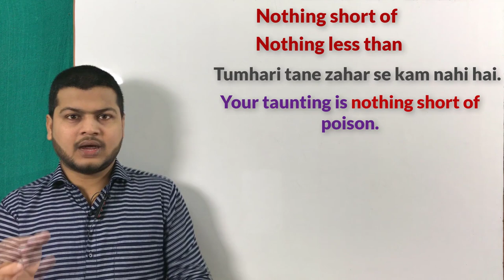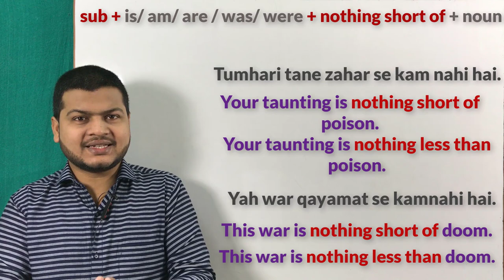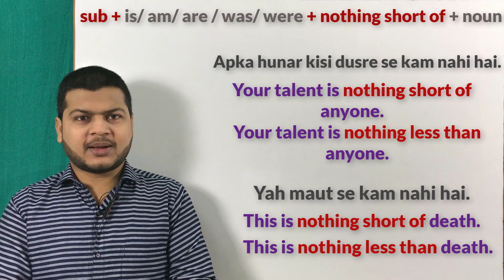Advance english speaking topic nothing short of & nothing less than | How to speak Fluent English.